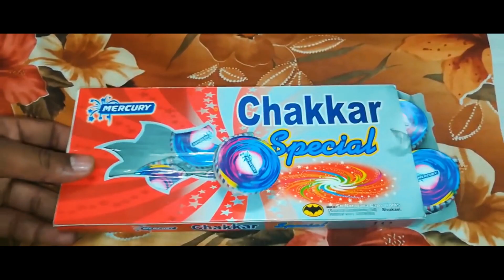MY JOURNEY TILL NOW | STARTED FROM BROKEN PHONE 📱📷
ARTiST GAURAV YADAV
EDITOR  - ROHIT RAWAT